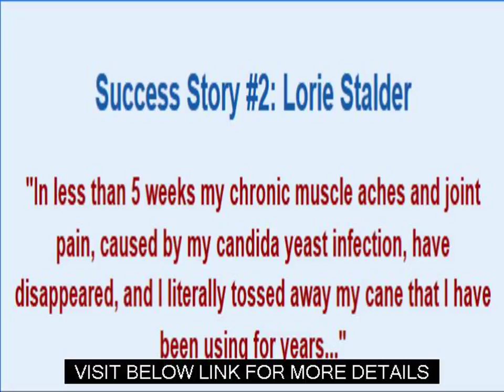Aids Symptoms Yeast Infection No More Review